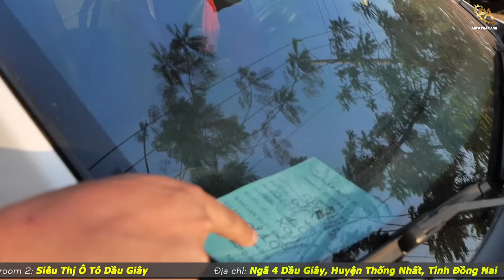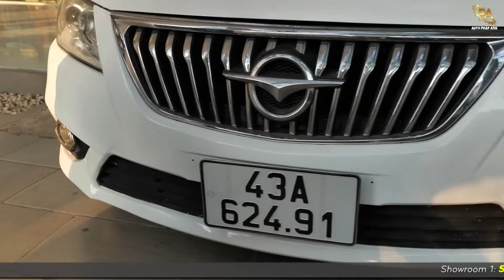Những Mẫu Xe DƯỚI 200 TRIỆU ở Toyota Hùng Vương Bình Tân 200m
Những Mẫu Xe DƯỚI 200 TRIỆU